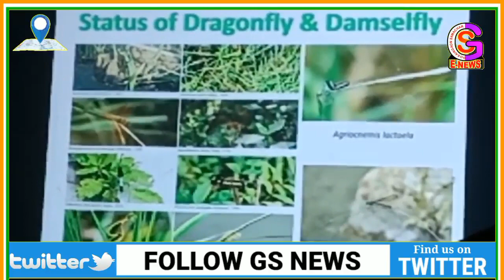वन विभाग के द्वारा सुंदरवन में वाइल्डलाइफ पाठशाला कार्यक्रम का हुआ आयोजन